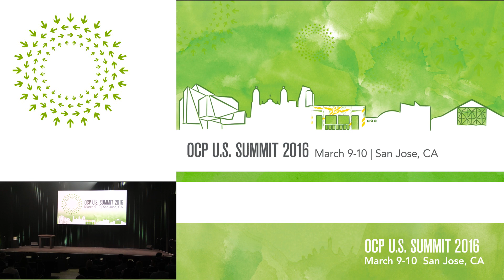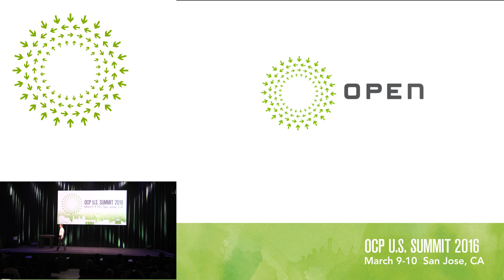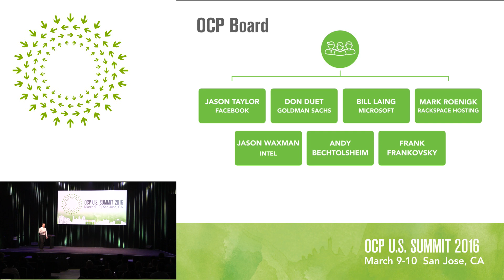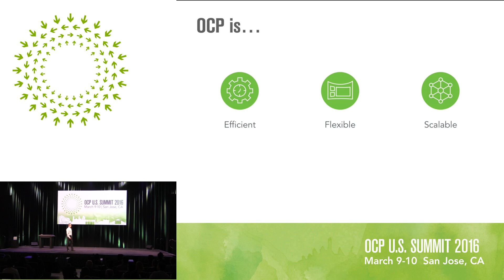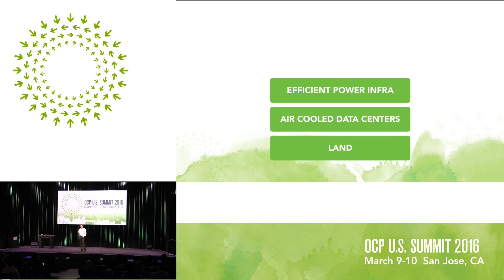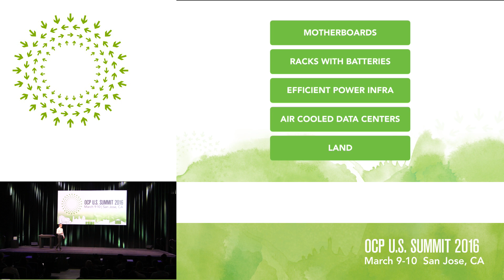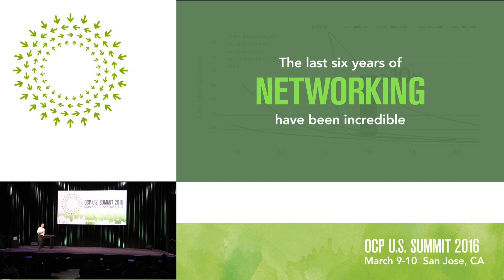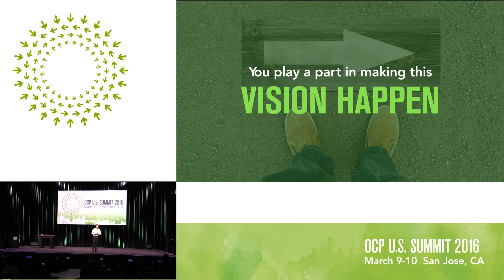OCP Summit 2016: Jason Taylor, Facebook - Opening Keynote Welcome Intro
Jason Taylor, President and Chairman of the Open Compute Project, and VP of Infrastructure, Facebook welcomed an audience of more than 2,000 attendees and highlighted the continued growth of the OCP community. He went on to discuss the OCP momentum we've seen among large web companies, financial technology, and telecommunications companies, including our recent launch of the OCP Telco Project. He also highlighted the development of 19” OCP gear is one of the largest trends we should anticipate. And given the extraordinary growth in the networking industry over the past six years, he explained why it's worth taking note and preparing for a massive increase in bandwidth.